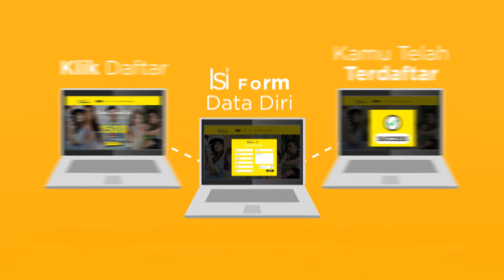LetsCheckUp hadir di Jakarta, Bandung, Surabaya, Semarang, dan Yogyakarta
LetsCheckUp adalah sebuah gerakan yang memberikan tantangan bagi anak muda di 5 kota besar di Indonesia (Jakarta, Bandung, Surabaya, Semarang, dan Yogyakarta) untuk melakukan pemeriksaan Sindrom Metabolik dan mendapatkan jawaban dari pertanyaan “Yakin Sudah Merasa Sehat?”

Ikutilah gerakan LetsCheckup untuk mendapatkan free pemeriksaan Sindrom Metabolik dan membuktikan bahwa Anda benar-benar sehat. Catat tanggal dan tempatnya!